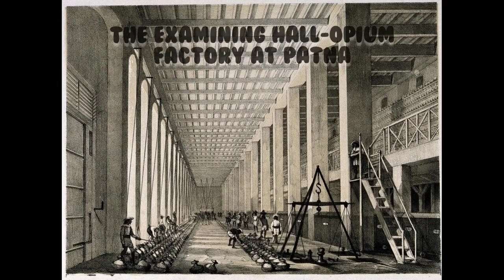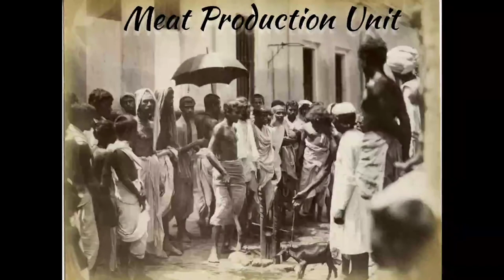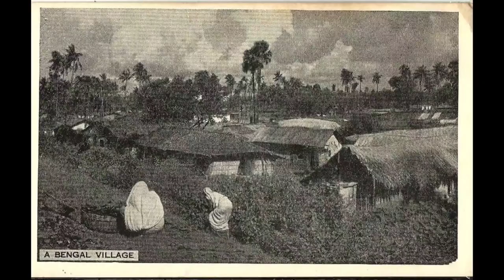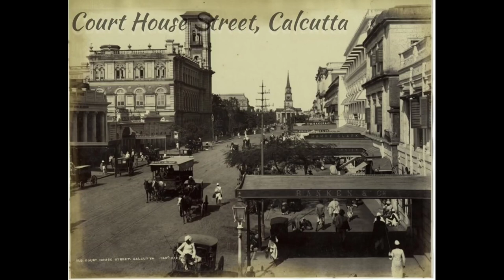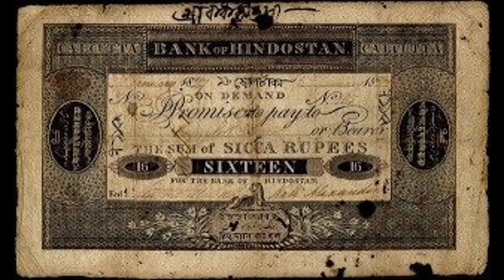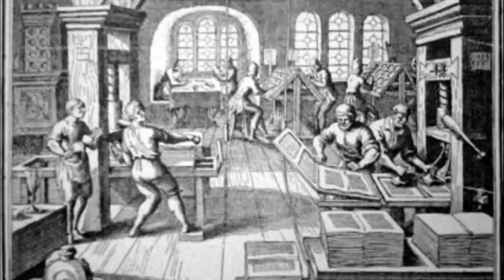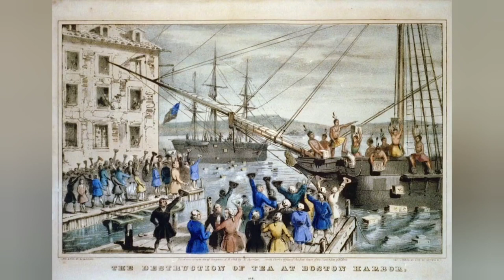Old Bazaar View Rare Photos of INDIA IN 1700 merchants 1080p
Old  Bazaar View  Rare Photos of INDIA IN 1700 Profession 1080p
Shops , merchant , Must Watch Rare Old Rare Photos Drawing & Art of India in 1498 to 1900 - All Empires 1080p
Dehli, calicut, mumbai